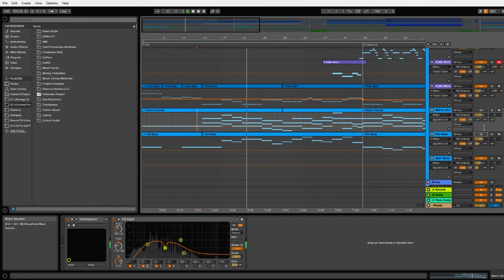Music Production - String Layering | Unlock Audio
Hierarchy, Clarity and Focus - the true goals when mixing music.